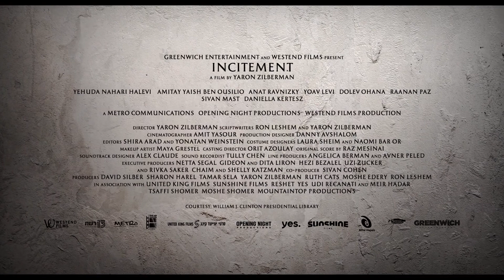INCITEMENT - Bande-annonce en VF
INCITEMENT - Bande-annonce VF